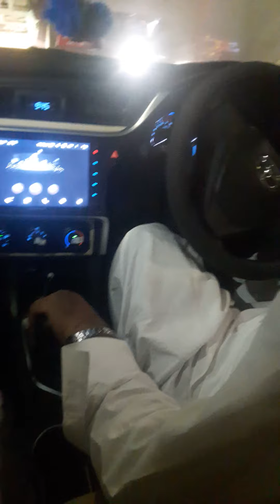Pishawar Moterway Tannal